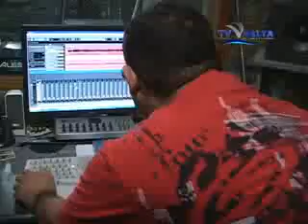DIA MUNDIAL DA PROPAGANDA